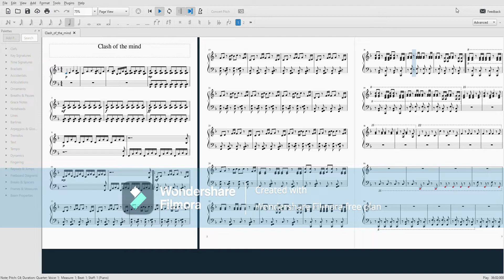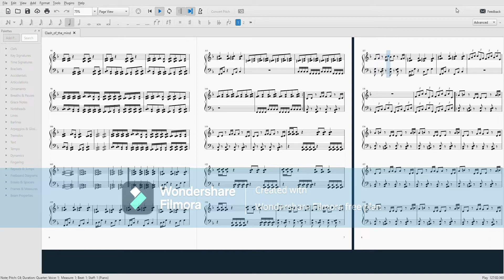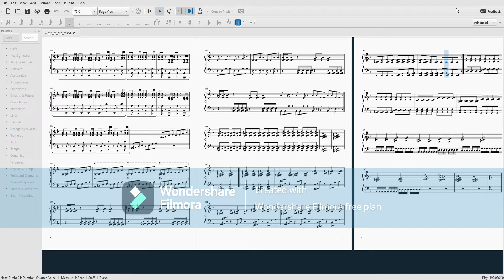Clash of the Mind